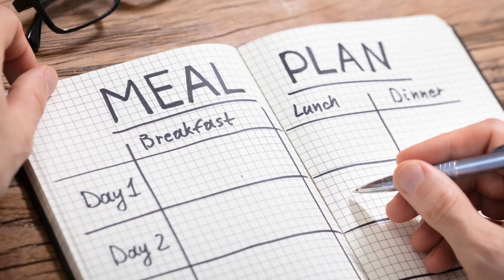Shift Work SURVIVAL Top 18 Tips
Today we're sharing 18 tips to help you survive shift work whether it's nightshift shift or just irregular hours. From eating a healthy diet to getting enough sleep, we've got you covered.

Working outside the traditional 9-5 hours shift can be a tough challenge. But with these tips, you'll be able to successfully manage the pressure of working these unusual hours.

💫 Helping you to Find Your Focus and Capture Your Dreams! 💫

Online With Teresa: Creating a balanced life through:

🚀 Personal Development: Self-improvement, mindset, & lifelong learning
💼 Careers: Career, entrepreneurship, & effective workplace habits
❤️ Relationships: Communication, love, & building strong connections
🧘‍♂️ Mind/Body/Soul: Fitness & Health
💰 Finances: Money, investment, & financial freedom
🌍 Travel & Experiences: Adventure, cultural, & self-discovery
🎨 Hobbies & Interests: Cultivating passions outside of work